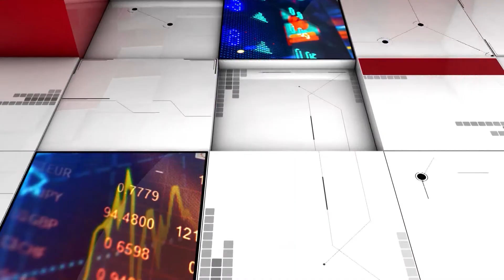გადაცემა "თავისუფალი სივრცე" ევროპასთან უვიზო მიმოსვლის წლისთავი03.04.2018